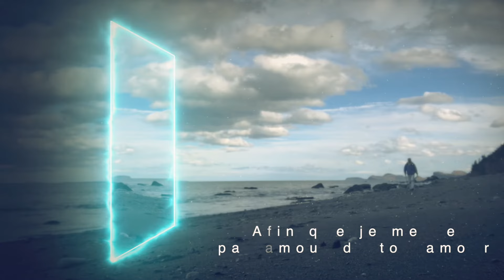Prière d’offrande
François D'Assise